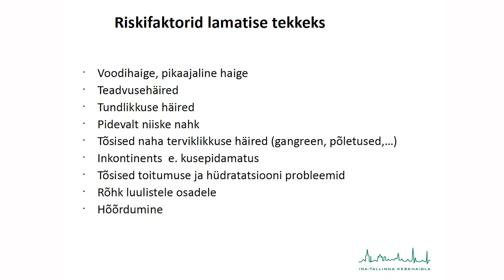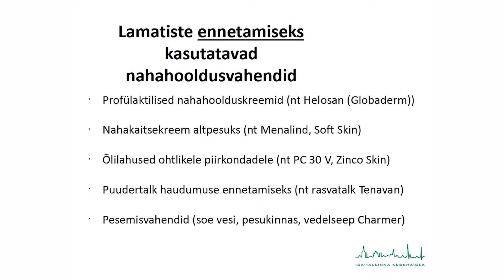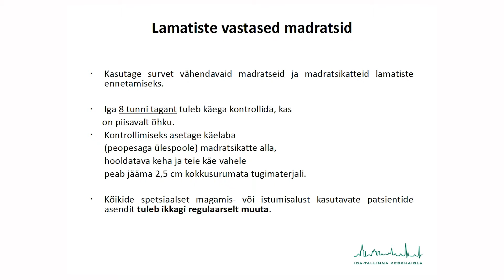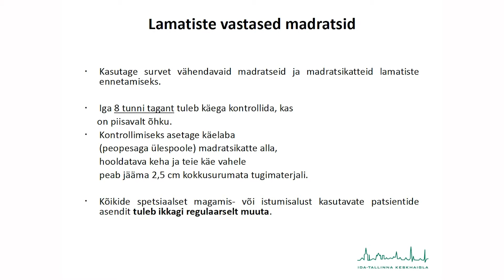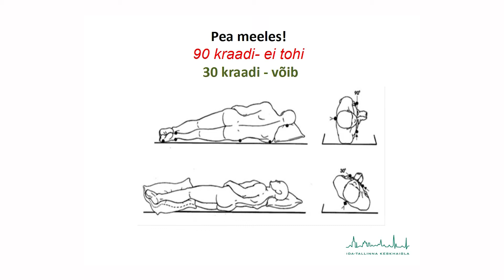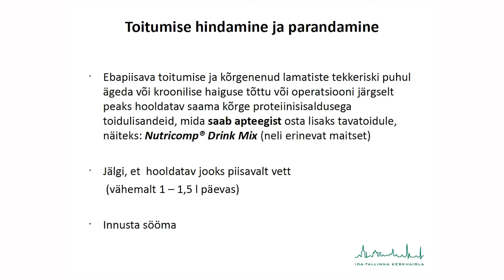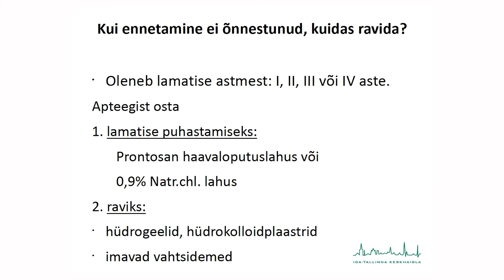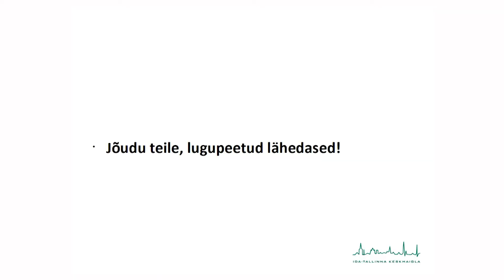Ida-Tallinna Keskhaigla loeng elanikkonnale: Lamatised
Silvia Petrova räägib lamatistest